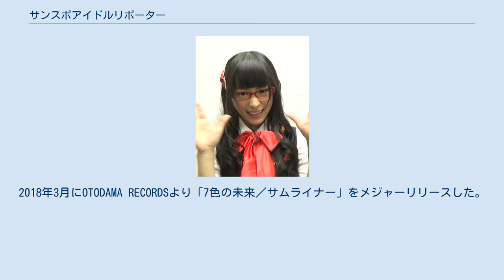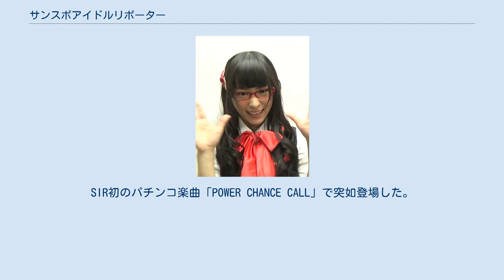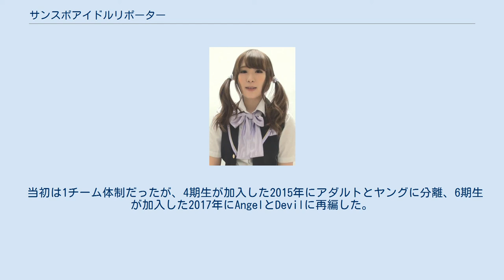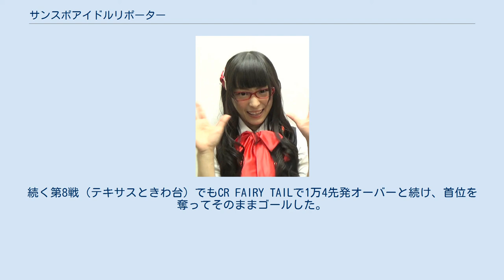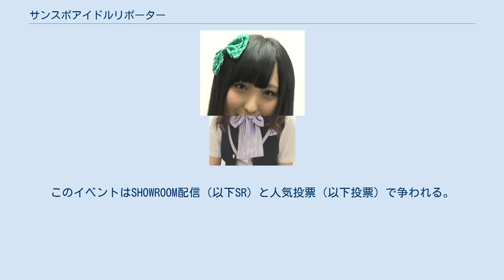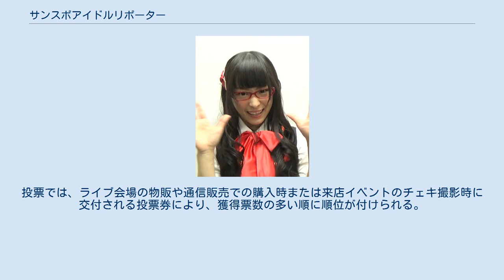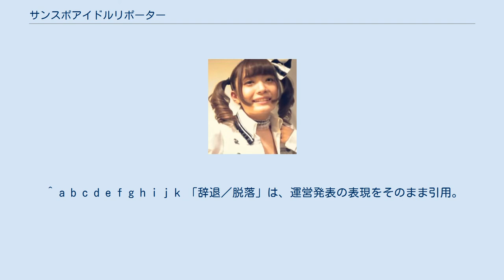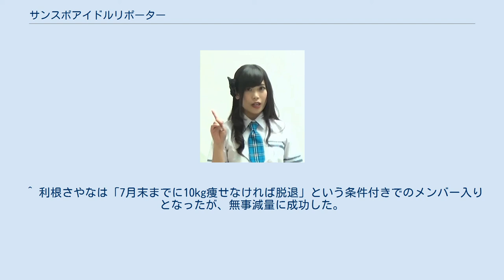サンスポアイドルリポーター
サンスポアイドルリポーター（Sanspo Idol Reporter、通称：SIR）は、サンケイスポーツのプロデュースにより誕生した パチンコリポートアイドルユニット。
サンケイスポーツ紙やサンスポPSリポート誌でのパチンコホールへの来店取材・実戦リポートを担当するほか、ライブ活動（TOKYO IDOL FESTIVALに結成より7年連続出場）、CDリリース、冠番組の放送（TOKYO MX、ニコニコ生放送）等を行っている。
2018年3月にOTODAMA RECORDSより「7色の未来／サムライナー」をメジャーリリースした。
 2021年1月15日にSanspo Idol Reporter YouTubeチャンネルにて残酷な天使のテーゼのMUSIC VIDEOを配信。
 2021年5月31日現在のメンバーは9名。
対バンライブにはチーム単位や加入時期ごとの選抜メンバーで出演することが多い。
 全メンバーが公募のオーディションにより選ばれている。
パチンコホール内での活動があることから、応募資格は18歳以上（高校生不可）であり、このため年齢層はアイドルユニットとしては比較的高めである。
 1期生の成田ゆうこが覆面を被って別人格を演じた自称2.5期生の「謎のメンバー」。
SIR初のパチンコ楽曲「POWER CHANCE CALL」で突如登場した。
特技は「利きパチンコ」。
ハンドルを触っただけでパチンコ台のメーカーや機種を当てることができるこの技は、パチロックフェスティバル でも披露され、集まった多数のパチンコライター・関係者から賛辞を浴びた。
成田の卒業後もメンバーとして残留宣言したが、2014年11月30日の「SIR 2ndワンマンライブ 歌駆変 2014」を最後に姿を見せていない。
 当初は1チーム体制だったが、4期生が加入した2015年にアダルトとヤングに分離、6期生が加入した2017年にAngelとDevilに再編した。
7期生が加入した2018年からはAngel・Devil・Emperorの3チーム体制となったが、8期生が加入した翌2019年の途中（9月）から再び2チーム制に戻し、チームATとチームSTになった。
9期生が加入した2020年は卒業・離脱が相次いで8名に減少したため1チーム体制に戻り、10期生が加入した2021年に再びAngelとDevilの2チーム体制としている。
 「己の運だけでセンターを掴みとれ！」の副題がつくこのイベントは、文字どおりセンターを運だけで決めるというもの。
全メンバーでパチンコ・パチスロの実戦勝負を行い、最も出玉が多かったメンバーが新曲のセンターになるという、パチンコリポートアイドルユニットならではの毎年恒例のイベントである。
 全メンバー8名によるパチンコ・パチスロ実戦対決をニコニコ生放送「開店!SIRの生カフェ」番組内で、3週・全4戦にわたって実施した。
場所は営業終了後のカレイド新宿店。
毎戦全メンバーが同じテーマまたは同じ機種で同時に実戦する形式で、一戦ごとに出玉の多い順に順位ポイントを与え（1位＝8ポイント、以下1ポイントずつ減算して8位＝1ポイント）、4戦分の順位ポイントの合計で競った。
その結果、王崎まりなが初代銀玉女王となり、センターを獲得した。
 開催期間 2/7-3/14： メンバー9名によるパチンコ・パチスロ実戦対決をホール来店取材時（パチンコ・パチスロ各1戦）およびニコニコ生放送「開店!SIRの生カフェ」番組内（パチンコ・パチスロ各1戦）の合計4戦で実施。
この年から出玉の数をポイントに替えて集計する方法に改められた。
この年は、最終戦のパチスロ勝負で葉月が「アナザーゴッドハーデス」で7位から一気に6人をごぼう抜きにして優勝し、センターを獲得した。
 開催期間 2/6-4/18： メンバー11名で、パチンコ・パチスロ各6戦ずつ、合計12戦で実施された。
知識と経験は随一でありながら過去2年連続最下位と辛酸を舐めてきた山下若菜が「CR真・花の慶次」で第6戦（あざみ野 WEST END）で3万発オーバー、第11戦（メトロ清見台店）でも2万発オーバー、最終戦（あざみ野 RITZ）では4万発に迫る出玉を叩き出し、過去のうっぷんを払い圧勝...